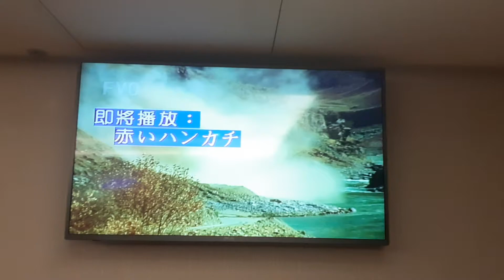陳美翻唱 赤いハンカチ 德華愛唱一族